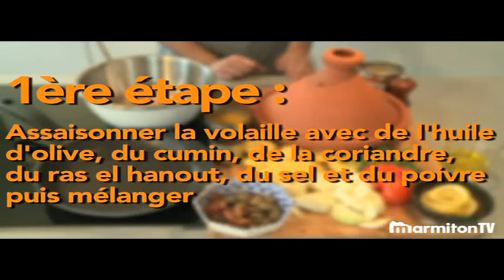Tajine comment faire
Lorsque l'huile est bien chaude, faire revenir la viande de chaque côté ... Comment le déguster : traditionnellement, le tajine se mange à même le plat, à la main .lire la suivre